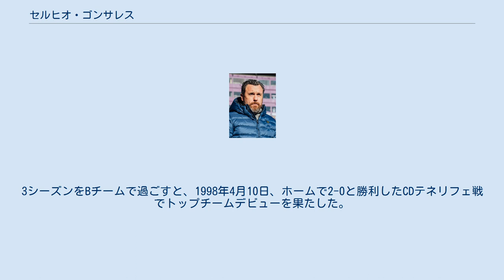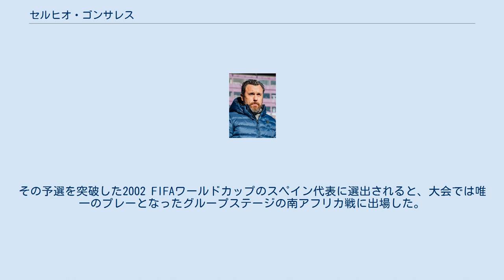セルヒオ・ゴンサレス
セルヒオ（Sergio）こと、セルヒオ・ゴンサレス・ソリアーノ（Sergio González Soriano, 1976年11月10日 - ）は、スペイン、カタルーニャ州ルスピタレート・ダ・リュブラガート出身の元サッカー選手。
現在はカタルーニャ代表の監督を務めている。
ポジションはMF（センターハーフ）。
 カタルーニャ州のルスピタレート・ダ・リュブラガートに生まれ、CEロスピタレートでプロサッカー選手になると、1995年にRCDエスパニョールのリザーブチームへ移籍。
3シーズンをBチームで過ごすと、1998年4月10日、ホームで2-0と勝利したCDテネリフェ戦でトップチームデビューを果たした。
トップチームデビュー後は、レギュラーに定着し、3シーズンで公式戦125試合に出場した。
 2001年7月、エスパニョールでの活躍からデポルティーボ・ラ・コルーニャに引き抜かれた。
1シーズン目からポジションを確保し、リーグ戦全試合に出場して4ゴールを挙げると、そのシーズンのコパ・デル・レイにて決勝でレアル・マドリードを破り、見事優勝を果たした。
 その後も"スーペルデポル"と呼ばれたチームにおいて中心選手としてクラブに在籍し続け、在籍5シーズン目までで欠場したリーグ戦はわずか5試合のみと、クラブに欠かせない選手となった。
2010年にデポルティーボを退団するまで公式戦通算383試合に出場し、37ゴールを記録した。
 2010年7月、33歳となったセルヒオは、昨シーズンにラ・リーガ昇格したレバンテUDに加入した。
リーグ開幕戦からレギュラーに抜擢されるが、負傷による影響で後半戦はベンチに回る機会が多く、シーズン終了後に契約を打ち切られた。
 2001年3月24日、2002 FIFAワールドカップ ヨーロッパ予選のリヒテンシュタイン戦にて、ペップ・グアルディオラとの交代でスペイン代表デビューを果たした。
その予選を突破した2002 FIFAワールドカップのスペイン代表に選出されると、大会では唯一のプレーとなったグループステージの南アフリカ戦に出場した。
 1999年からが故郷のカタルーニャ州出身者のみで構成されるカタルーニャ代表でもプレーし始め、ユーゴスラビア代表やアルゼンチン代表と対戦した。
 エスパニョール デポルティーボ